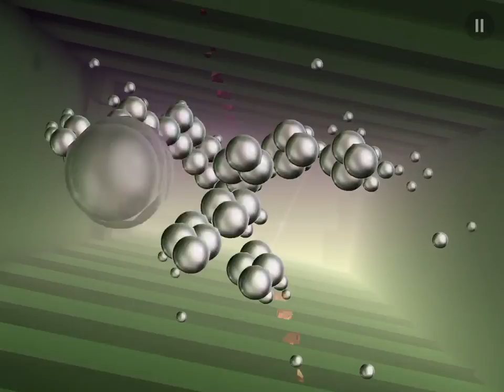Smash Hit Zen mode without Laser & Huge Space